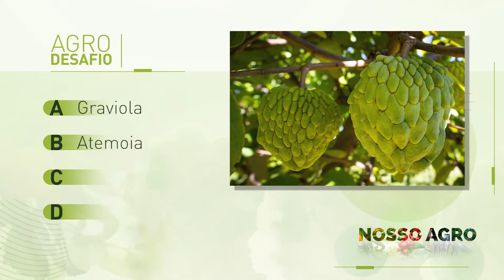Agro Desafio - Que fruta é essa?